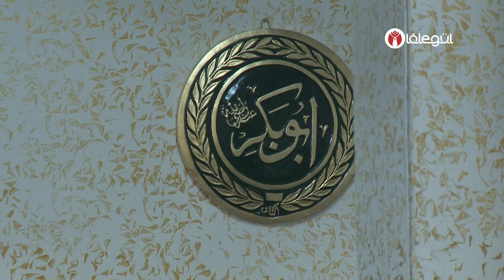Îmân tecezzî (bölünme) kabûl etmez! - Cübbeli Ahmet Hocaefendi